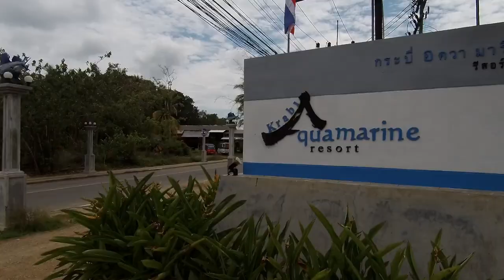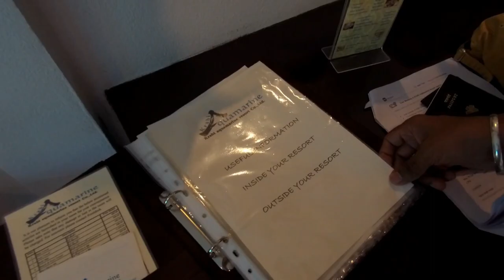Only video to watch if U are planning to Travel PHUKET TO KRABI(Super Cheap)| Follow us to Karabi💃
Hey guys,

So in my todays video we are taking you all to Krabi, Thailand by Ferry, yes here we shared pricing/timing everything in video(Watch it Full)

LOVE YOU GUYS!! XOXO -
Devina!